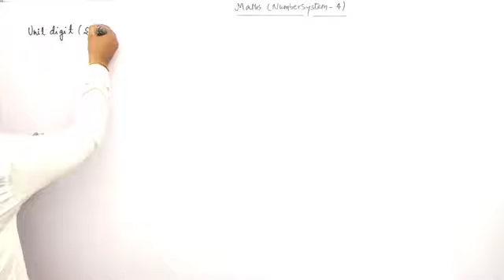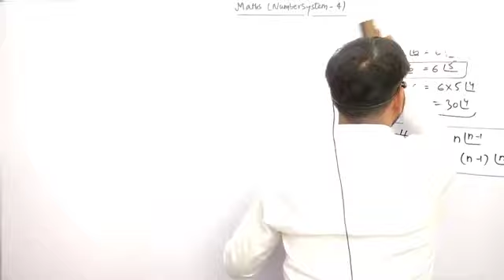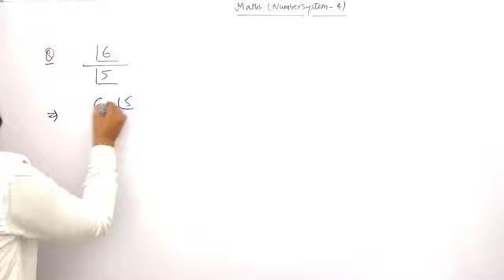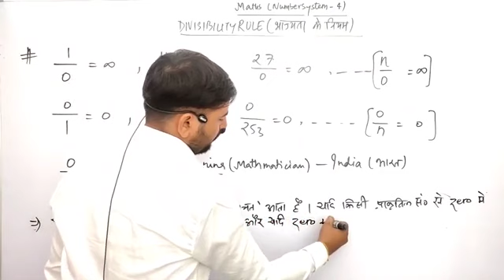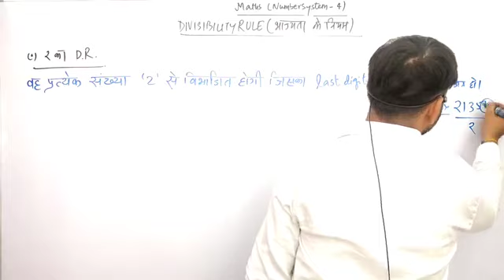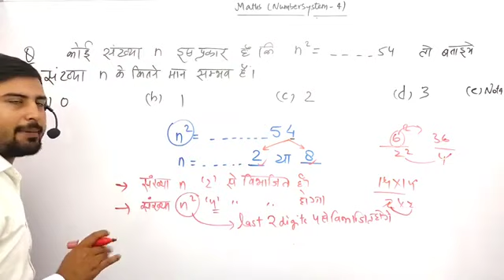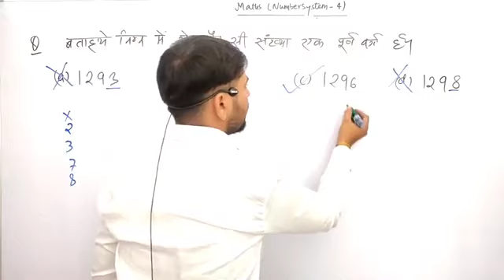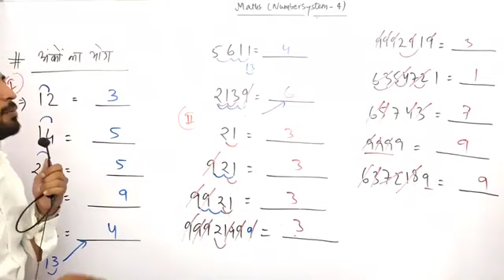Number System Part 4 || Unit Digit || Maths by Diwakar Sir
सामान्य विद्यार्थी कई बार इस फेर में फंस कर रह जाता है के गणित को पढ़ने का सही तरीका क्या है, सवालों की प्रैक्टिस करी जाए,कांसेप्ट पर ध्यान दिया जाए या फिर कोई और ट्रिक अपनाई जाए | इसी उधेड़बुन में वह अनेकों ऑनलाइन प्लेटफॉर्म्स पर चक्कर लगाता रहता है अंततोगत्वा वह असंतुष्ट भी रहता है और उसका सिलेबस भी सटीक तरीके से पूरा नहीं हो पाता | इसी को ध्यान में रखते हुए हमने "लक्ष्यभेद बैच" की शुरुआत करी है इसमें कांसेप्ट,प्रश्न अभ्यास से लेकर सभी रणनीतियां शामिल है  | एक बार यहां से गणित को पढ़ने के बाद आपको कहीं और से गणित को पूरा करने की आवश्यकता नहीं पड़ेगी | टॉपिक वाइज पीडीएफ आपके लिए टेलीग्राम चैनल पर उपलब्ध रहेगी जिसका लिंक निम्न है |👇